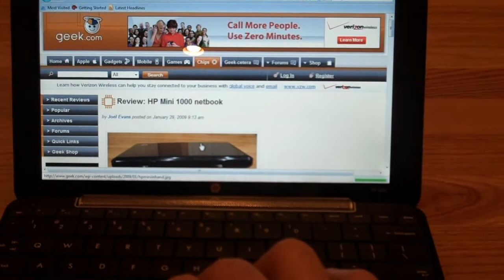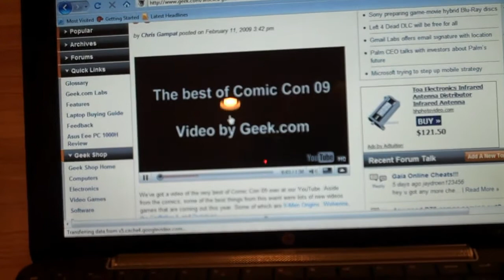Using the HP Mini 1000 with Windows 7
Using the HP Mini 1000 netbook. With Windows 7.